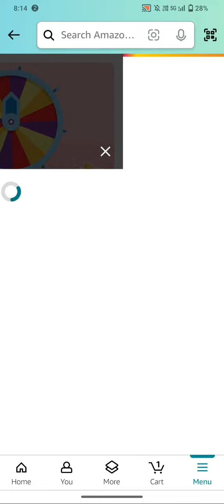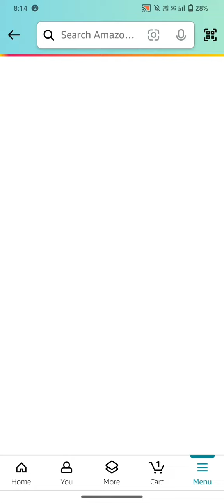Amazon Daily Quiz Answer Today